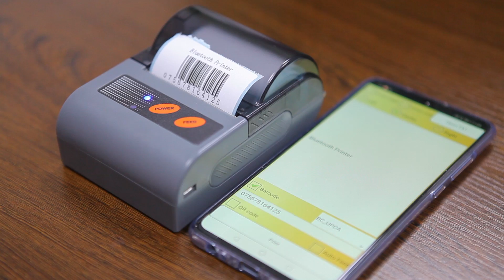Goodcom Mini Bluetooth Printer Printing TXT BMP PDF STICKER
For more details, u can contact with :
Ms.Plum